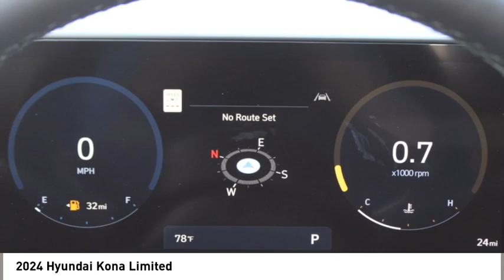2024 Hyundai Kona Spartanburg SC H24081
2024 Hyundai Kona Limited

Benson Hyundai
2550 Reidville Road

Ecotronic Gray Pearl 2024 Hyundai Kona Limited AWD 8-Speed Automatic I4 24/29 City/Highway MPGbrbrRecent Arrival! 24/29 City/Highway MPG